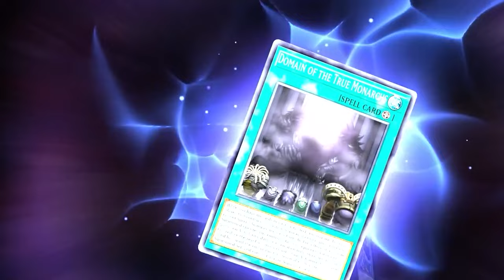AVANT PREMIÈRE: J'ai testé MASTER DUEL !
CAPTURES ISSUES DU JEU EN DEVELOPPEMENT